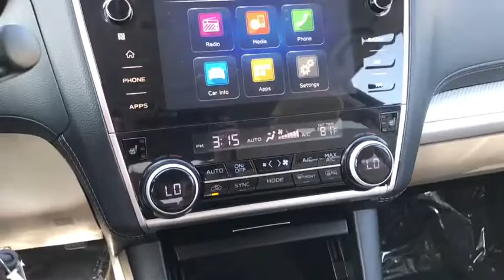2018 Subaru Outback Downers Grove, Elmhurst, Lisle, La Grange, Westmont, IL P3376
Crimson Red Pearl Used 2018 Subaru Outback available in Clarendon Hills, IL at Infiniti of Clarendon Hills. Servicing the Downers Grove, Elmhurst, Lisle, La Grange, Westmont, IL area.

415 E. Ogden Ave

CARFAX One-Owner. Clean CARFAX. 2018 Subaru Outback 2.5i Premium AWDbrbrOutback 2.5i Premium, 4D Sport Utility, 2.5L 4-Cylinder DOHC 16V, CVT Lineartronic, AWD, Red.